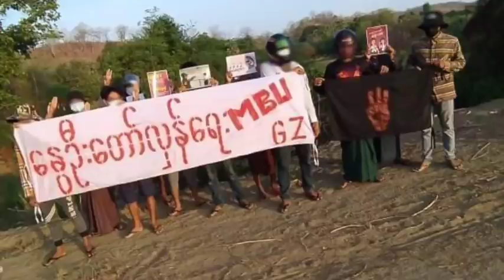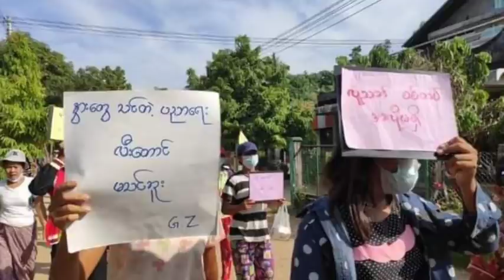Khawvel ram ten NUG Sawrkár an la pawm thei lo/Japan Journalist leh Insein Jail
👉Káwl hovin Burma National Army an din ve ta/Karen hnam sipai pawl khatin Sipai an zawm

👉Misualin US an hack/Myanmar VP in Sipai nena inbiak a duh lo: Buaina a reh theih lo